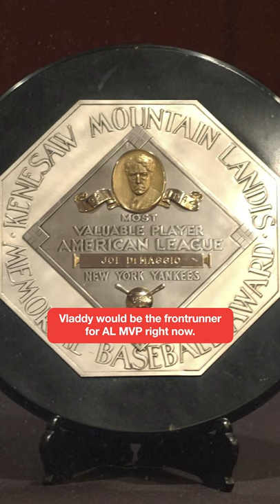Vladimir Guerrero, Jr. is getting ROBBED | Clutch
Vladimir Guerrero Jr. is the youngest All-Star MVP ever, and on the shortlist of the MLB's best players. And the Toronto Blue Jays are absolutely ROBBING him of the salary he deserves.